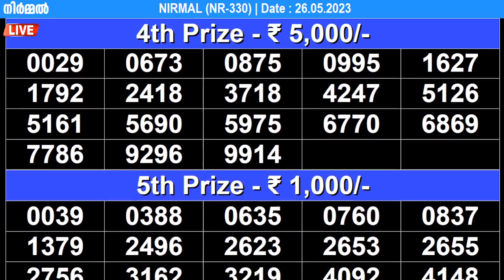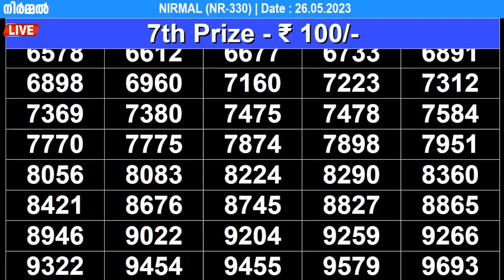KERALA LOTTERY NIRMAL NR-330 | LIVE LOTTERY RESULT TODAY 26/05/2023